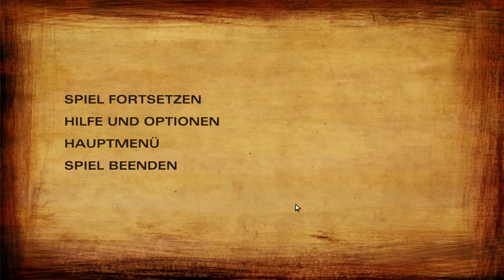The Walking Dead Telltale S02|E02 #08 Ein Geteiltes Haus [German] [HD]